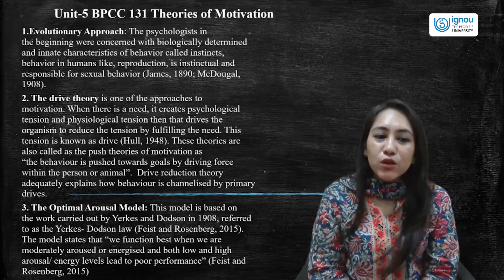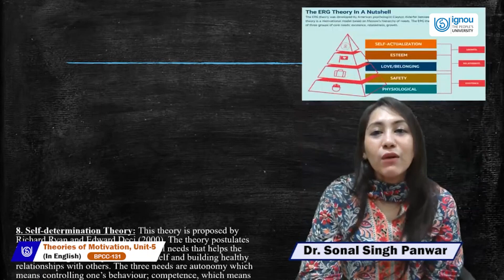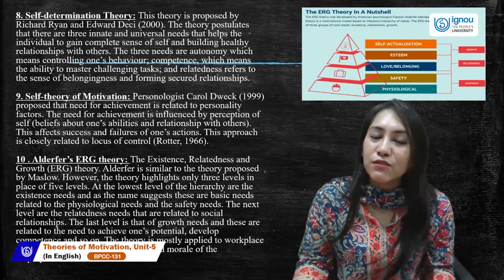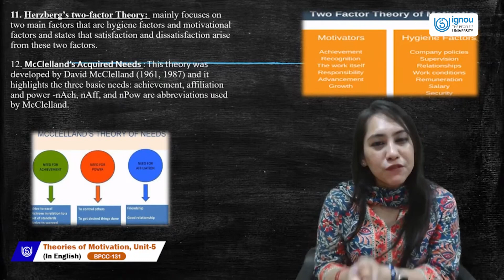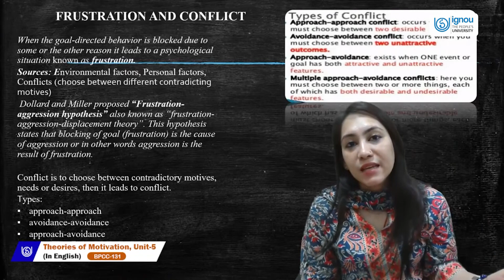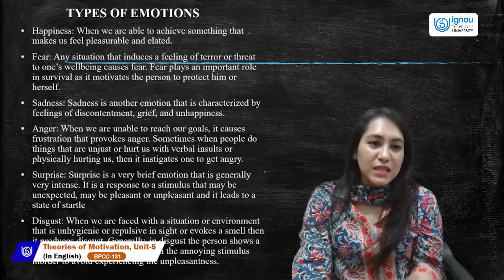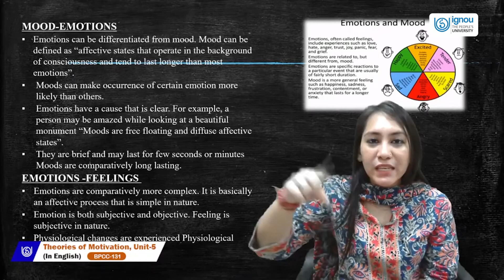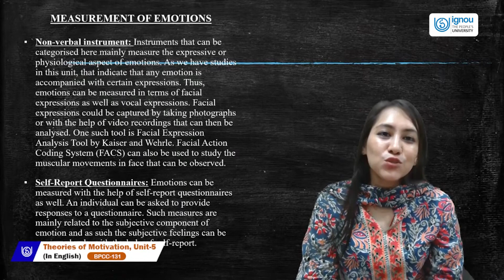Foundations of Psychology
BPCC131(English)
SONAL SINGH PANWAR
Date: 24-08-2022